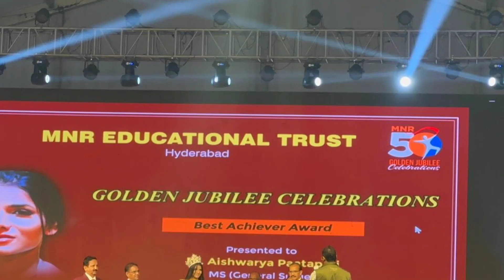Dr. Aishwarya Felicitation By MNR Medical College / Golden Jubilee Celebration MNR Hyderabad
Hello Friends Watch Dr. Aiswarya felicitation by MNR Medical College, Golden Jubilee Celebration MNR Colleges,

Free hand painting  by aparna
designer designs for sarees,
fabric painting,

My pages in Facebook :
Bladepainting

Freehand Painting on saree of Aishwarya
Designer sarees Handart Aishwarya
free hand fabric painting designs,
free hand fabric painting designs for sarees,
free hand painting on sarees
Must watch this amazing art,